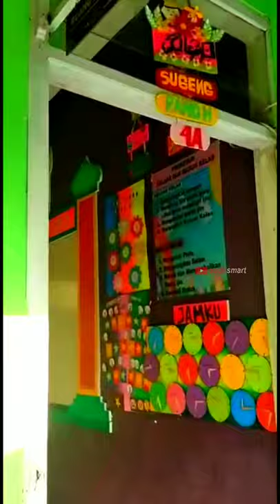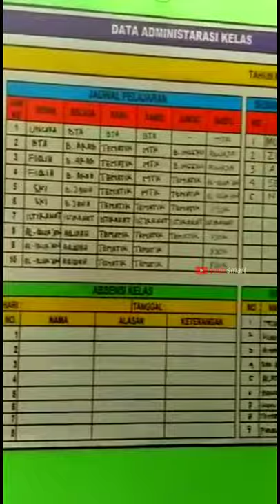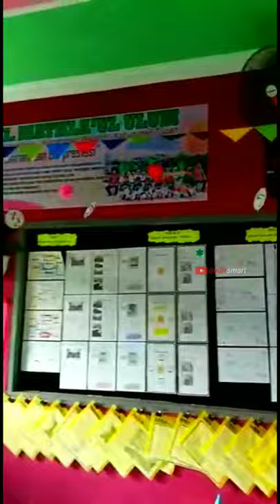JUARA 1 LOMBA DESAIN KELAS KREATIF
Terima kasih
Lomba desain kelas kreatif. lomba kebersihan kelas, lomba kelas kreatif, lomba kelas impian, juara lomba kebersihan kelas, sekolahku rumah keduaku, lomba kerapian kelas, kelasku nyaman, ruang kelasku ber-ac